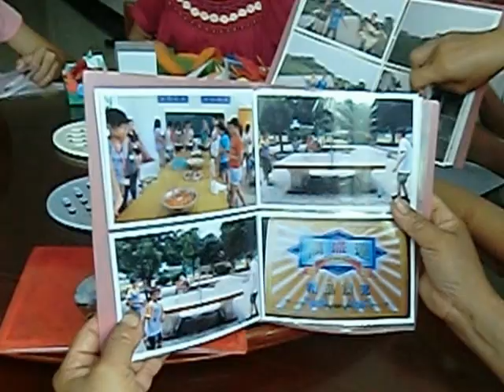伍家庭接受香港人的心意